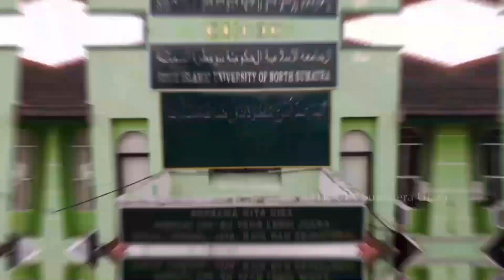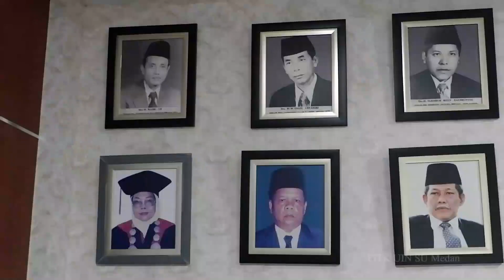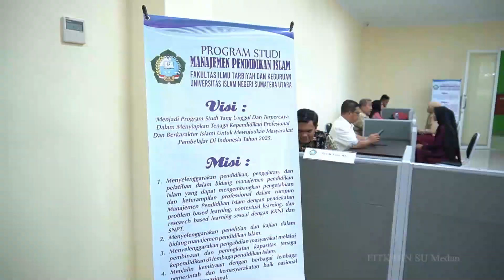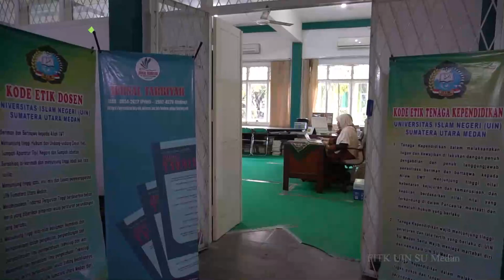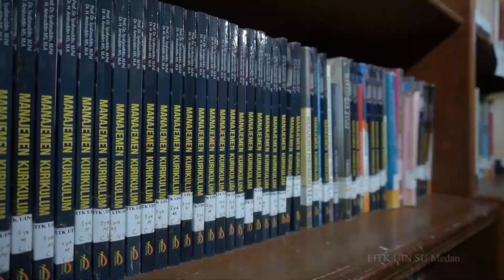PROFIL FITK UIN SU MEDAN PBAK FITK UIN SU MEDAN T.A 2021-2022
Video ini adalah profil singkat FITK UIN SU Medan dan sambutan dari Pimpinan Dekanat FITK UIN SU Medan pada Pengenalan Budaya Akademik dan Kemahasiswaan (PBAK) Tahun Akademik 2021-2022,